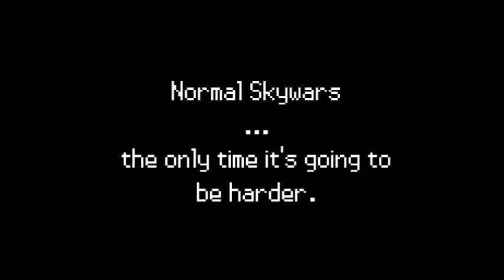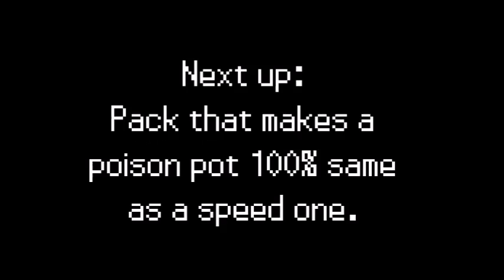Skywars: Everything Looks the Same!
I created a crappy resource pack that makes everything look the same.